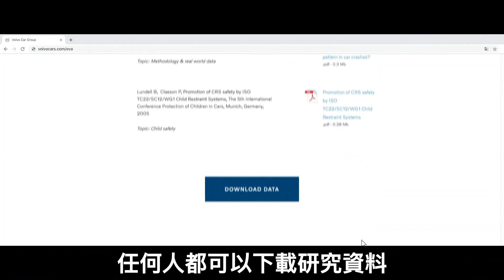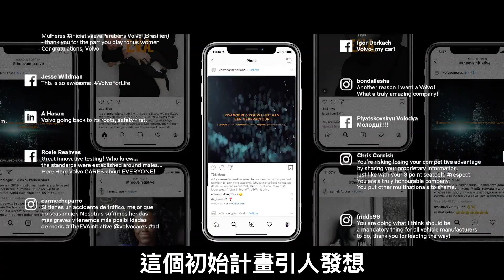🚙 為什麼在車禍中，女性比較容易死亡？🚙 美國勵志實境廣告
或許幾十年來，安全測試的方式一直都有問題⋯⋯